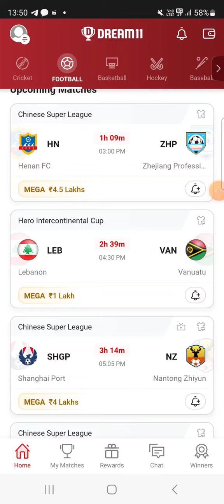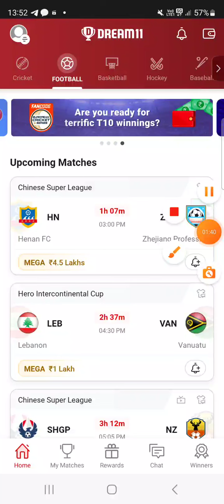SHGP vs NZ FOOTBALL DREAM11 TEAM PREDICTION